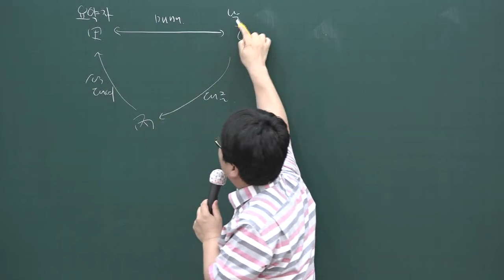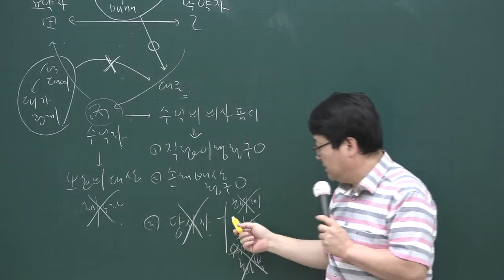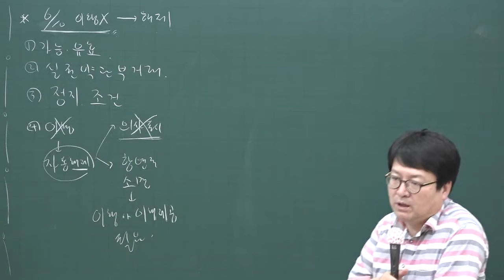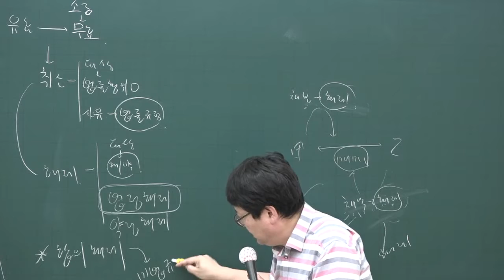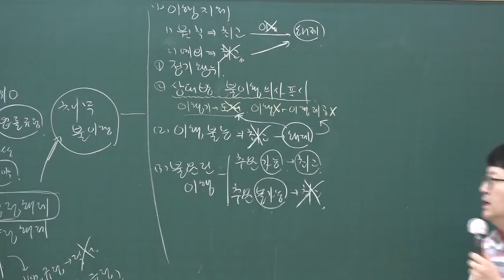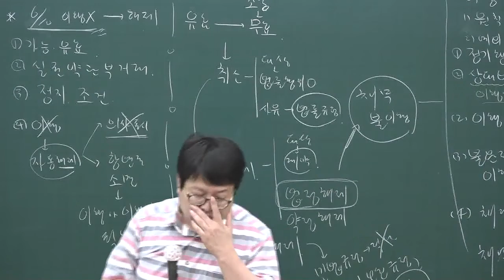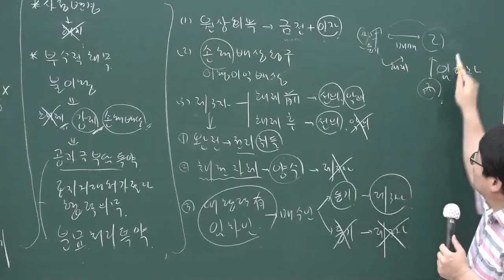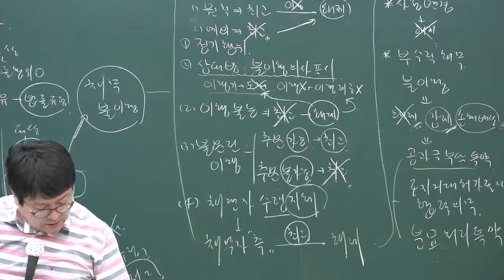[공전무] 2020년 공인중개사 민법 핵심이론과정 6-25